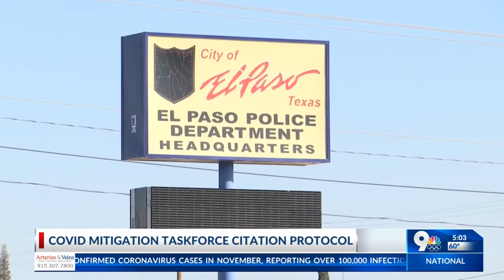Who gets cited?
Who should get cited when a business violates the County shutdown order?